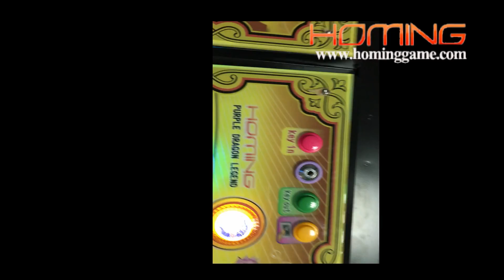2017 Texas Show Best Fishing Table Game Machine purple dragon Legend fishing gamesales@hominggame co